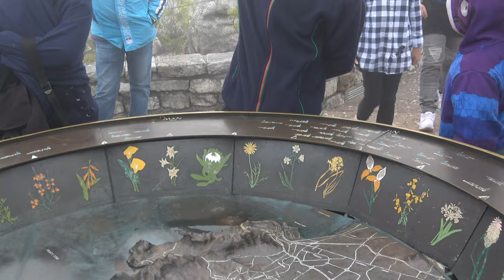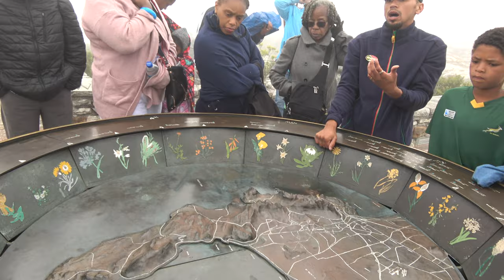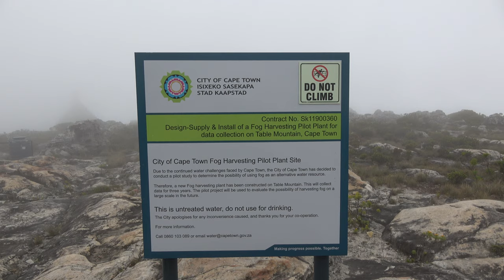Table Mountain Tour 4 of 5 in Cape Town - South Africa Nov 2019 Journey